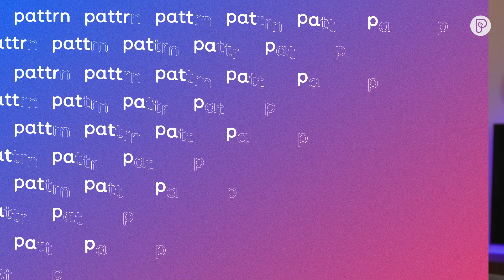BILLIONS of ice worms are surfacing on glaciers… and no one knows why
Every summer, BILLIONS of ice worms wiggle their way to the surface of glaciers in the western U.S. and no one really knows why (or much else about them, for that matter). Researchers say if they don't study the worms now, they may never get the chance.

w/ Scott Hotaling